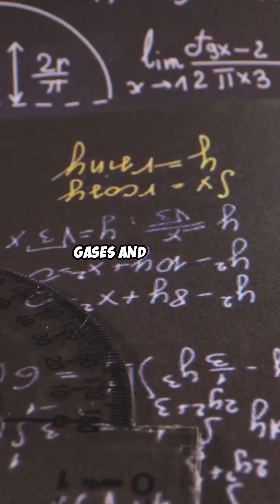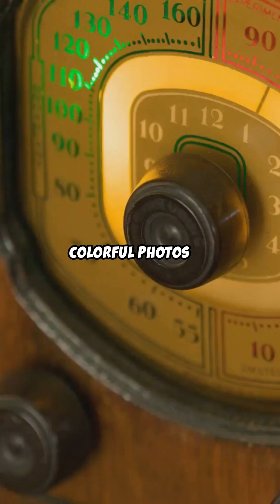James Clerk Maxwell - The Man Who Created His Own Equations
Discover the brilliance of James Clerk Maxwell, one of the greatest scientists of all time! Born in Edinburgh, Scotland, Maxwell's educational journey began at the Edinburgh Academy then moved on to earning his BA and MA in Mathematics at Cambridge. Unravel the genius behind Maxwell's equations, which unified electricity, magnetism, and light, and learn about his groundbreaking work in color vision and the stability of Saturn’s rings. Join us as we delve into Maxwell's lasting impact on modern science, paving the way for innovations like Einstein’s theory of relativity.